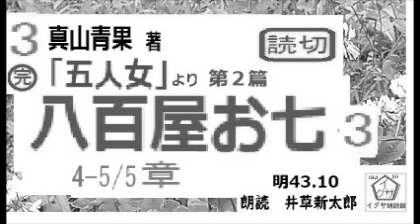最終,「五人女,より, 八百屋お七,」3/3,完, 真山青果,作, 朗読,by,D.J.イグサ,井草新太郎,